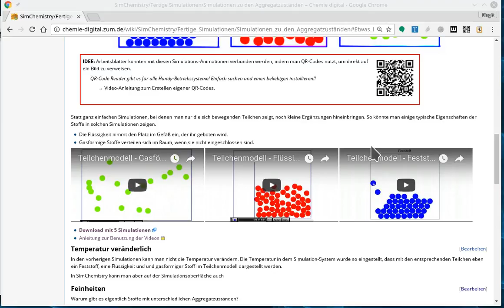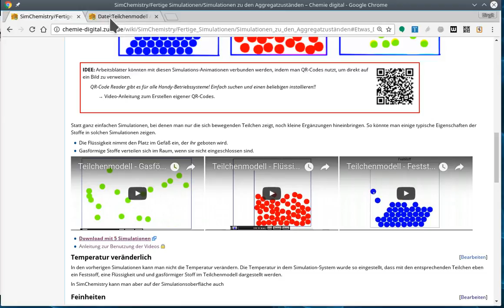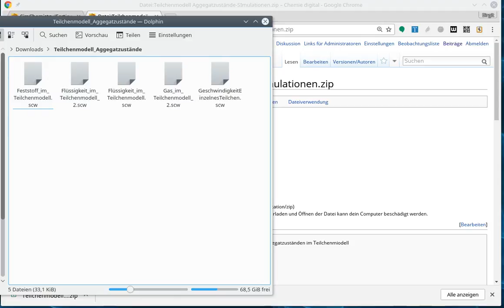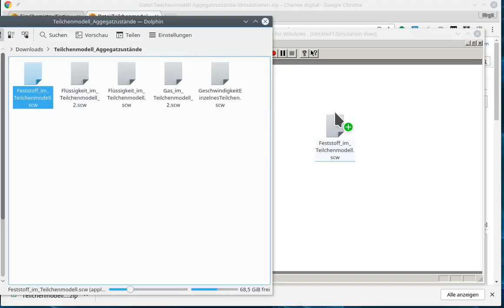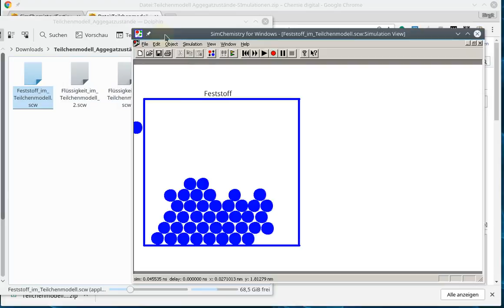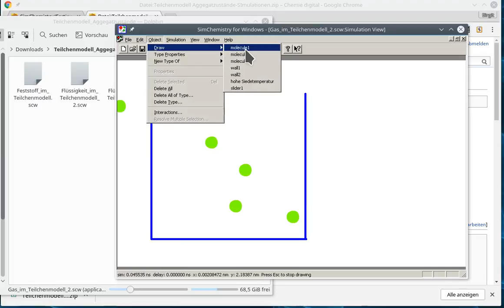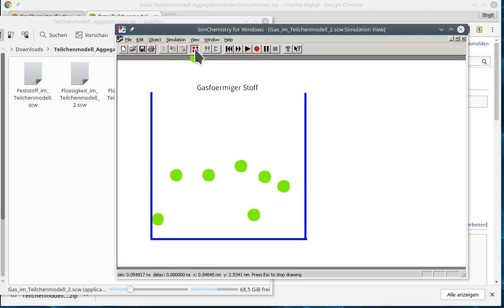SimChemistry-Datei herunterladen und nutzen